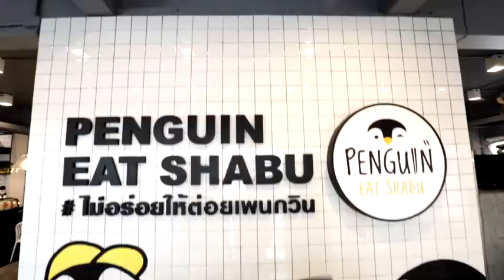บุกครัว "Penguin Eat Shabu" ของสองพี่น้องฝาแฝด คุณต่อ คุณต้น (3 และ 10 พ.ค. 2563)